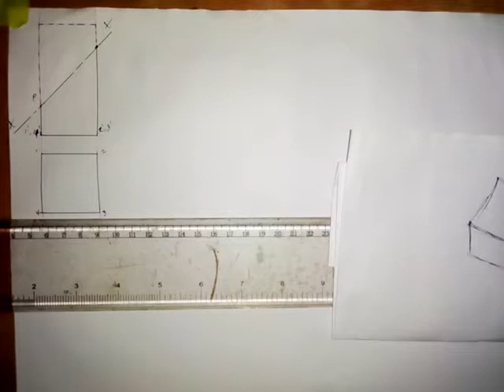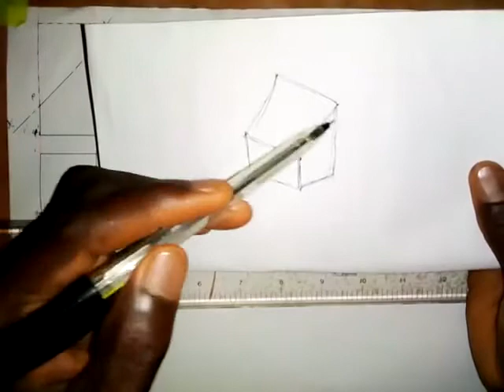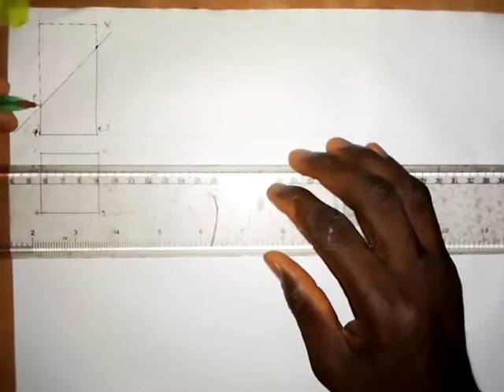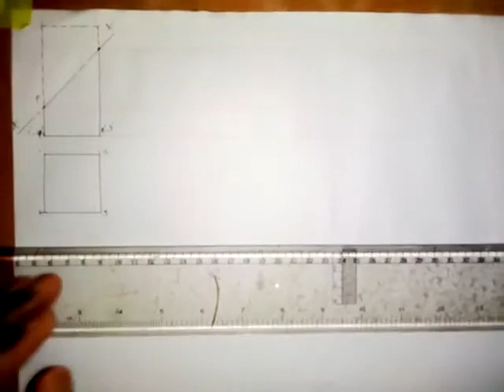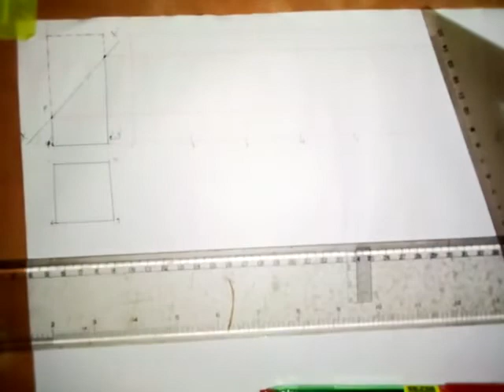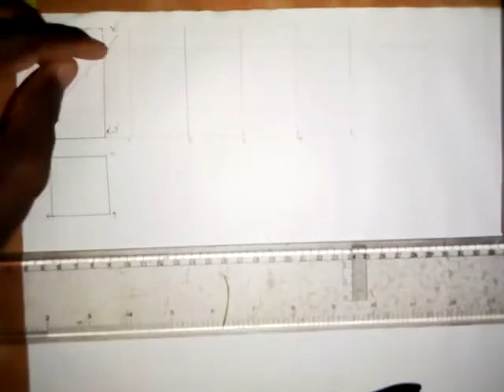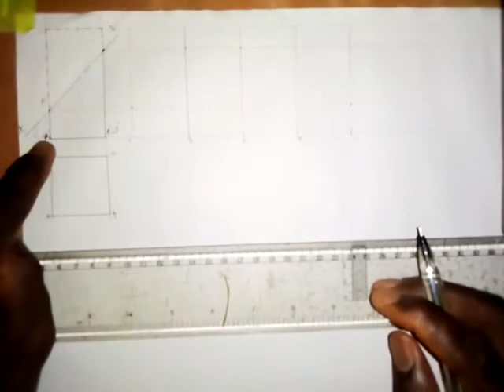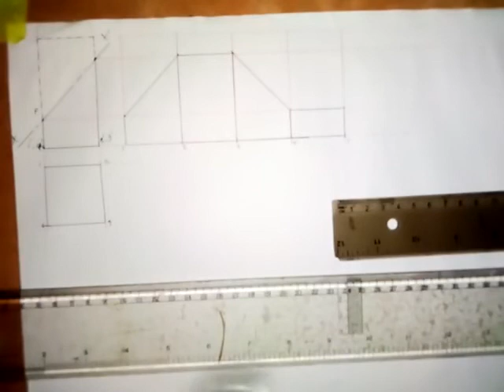Surface development of a Truncated Square Prism